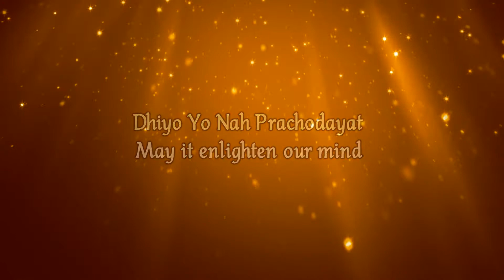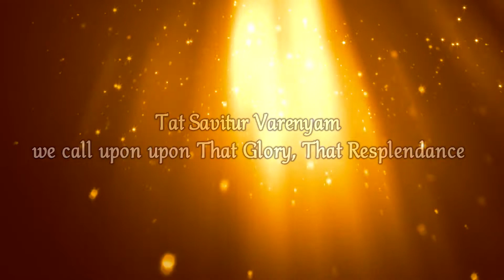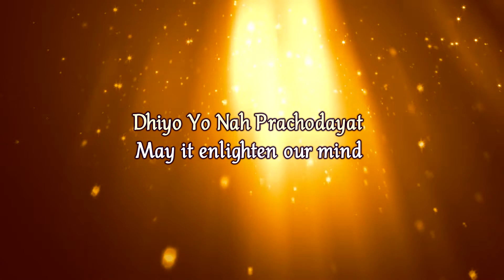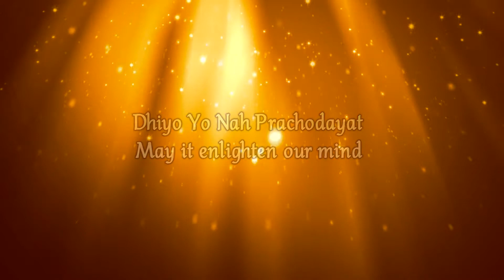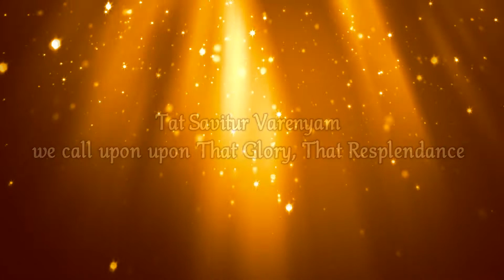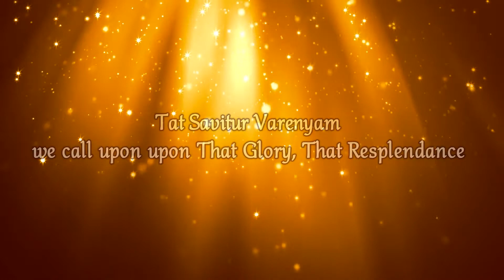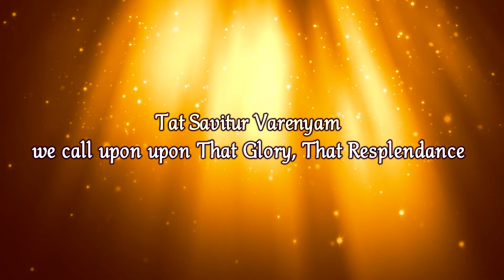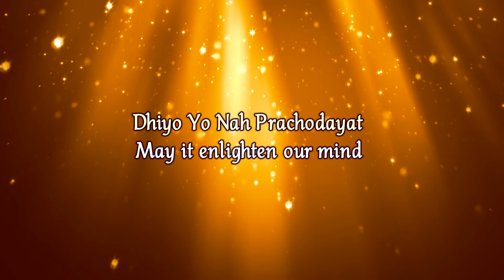Gayatri Mantra: 108 ponovitev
Gayatri mantra, imenovana tudi Mati vsega obstoja, je eden od najsvetejših in najučinkovitejših verzov starodavnih indijskih ved, ki telo, čustva in um prežame s svetlobo.

Gayatri nagovarja pet življenjskih sil v človeku in nudi močno svetlobno polje zaščite. Čudovita je tudi za zdravljenje kolektivne zavesti, saj nosi energijo sonca, in kot taka podpira razsvetljenje vseh oblik obstoja. Recitiranje te mantre energizira in presvetli naše fizično, čustveno in duhovno telo, harmonizira čakre in vnaša globoko spokojnost bivanja.

Najučinkovitejša je, če jo pojemo v času vzhajanja in zahajanja sonca, pri čemer sta pomembna pravilna intonacija in ritem, pa tudi hkratno zavedanje pomena besed, ki jih izrekamo.

Zapis:
Om
Bhur Bhuvah Suvaha
Tat Savithur Varenyam

Izgovorjava:
Om
bHur bHuva suvaHa
tat savitur varenjaM
bHargo devasja dHimahi
dHijo jo-naH pračodajat

Prevod:
Prvobitni zvok vesolja, izvor vsega obstoja (Om),
ki ustvarja vse fizično, astralno in kavzalno (Bhur Bhuvah Suvaha),
na ta izvor meditiramo (Tat Savitur Varenyam).
Naj ta božanska luč (Bhargo Devasya Dhimahi)
razsvetli naš intelekt (Dhiyo Yonah Prachodayat)

Mantra Gayatri je bila prvič zapisana v Rig Vedi pred več tisoč leti. Ker uteleša kolektivno modrost in vse znanje Ved, jo imenujejo tudi Vedmata; Mati vseh Ved. Pomaga nam prebuditi moč Pravega Jaza, vsrkati višje znanje in presvetliti intelekt.

V našem energijskem sistemu je sedem glavnih središč (čaker), ki absorbirajo življenjsko silo (prano ali či) in jo porazdelijo po živčnem sistemu, endokrinih žlezah in obtočilnem sistemu. Energetska središča so povezana s subtilnim omrežjem 72000 energetskih kanalov (nadijev ali meridianov), po katerih teče prana. Vsak nadi (meridian) ima sorodno točko na nebu ust. Z recitiranjem mantre Gayatri se z izgovorjavo vsakega zloga z jezikom dotaknemo določene točke in s tem aktiviramo ustrezen nadi. Energija, ki se ustvarja ob recitiranju, ponovno vzpostavi notranje ravnovesje ter izboljša naše duševno in telesno zdravje.

Mantro Gayatri naj bi obredno recitirali ob zori, ob poldnevu in mraku, čeprav je najboljši čas prehodne ure zore in mraka. V teh trenutkih um vstopi v spremenjeno stanje zavesti. Zdrsne lahko v rigidnost, letargičnost in negativnost, ali pa se dvigne in preide v meditativno stanje. Recitiranje mantre v teh urah sprošča in pomlajuje um. Optimalno je, če mantro ponovimo 108-krat. V našem osončju je devet planetov in 12 ozvezdij. 12 x 9 = 108. 108 prehodov ali različnih vrst vibracij, ki vplivajo na našo zavest. Po naukih astrologije nas Gayatri močno podpre pri preprečevanje učinkov planetarnih položajev v osebnem horoskopu.

Vibracije, ki se ustvarijo skozi recitiranje mantre Gayatri, uskladijo čakre in delovanje limfnega sistema in tako krepijo imunski sistem. V skladu s študijo, objavljeno v British Medical Journal, recitiranje mantre Gayatri upočasni proces dihanja ter podpre sinhronizacijo in ravnovesje srčnega utripa. Med recitiranjem je potrebno nadzorovano dihati, redno sledenje določenemu vzorcu dihanja pa izboljšuje kakovost diha. Telo se izpolni s kisikom, zato se ob koncu počutimo sveže in napolnjene z energijo. Redno ponavljanje spodbudi vitalne točke na obrazu, odpravlja toksine in stimulira krvni obtok. Tudi globoko dihanje nasiči kožo s kisikom in jo ohranja mladostno in sijočo. International Journal of Yoga omenja študijo, ki razkriva, da petje mantre Gayatri spodbuja delovanje vagusnega živca in s tem lajša simptome depresije, celo epilepsije. Pomaga tudi pri zdravljenju neplodnosti in pomaga pri spočetju. Ker stimulira živčne centre, izboljšuje koncentracijo, jača spomin in izostri intelekt. Nadvse dobrodejna je tudi za otroke. Recitiranje spodbuja hipotalamus, žlezo, ki igra pomembno vlogo pri sproščanju hormonov, uravnavanju telesne temperature in imunosti. Hipotalamus pomaga tudi pri sproščanju hormonov sreče, ki igrajo pomembno vlogo pri povezavi duha in telesa. Bolj ko smo srečni, boljša je naša odpornost.

Naj zvoki zlogov odmevajo po vsem vašem bitju: s časom in prakso boste začeli opažati občutne pozitivne učinke na svoje življenje.